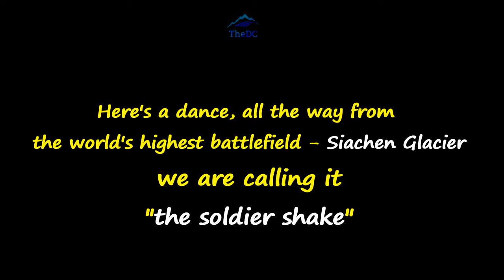"The Soldier Shake" - Lets Cheer for Our Jawans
The Siachen glacier, located in the eastern Karakoram Range in the Himalayas, is one of the five largest glaciers in the Karakoram, situated at an average altitude of 18,000 ft above sea level. At 78 km long, it is the longest glacier in the Karakoram and second longest in the world's second longest non-polar areas.

Since the conflict started in April 1984, India has lost close to 1000 soldiers, according to official figures. Unofficially some put this figure at between 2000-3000  Nobody disputes that about 70% of all deaths at Siachen have been due to the harsh weather and terrain.

Even in this god-forsaken place, it is incredible that our bravehearts have cheerfulness to spread around.

We are calling this dance "the soldier shake."

We challenge our readers to make a one minute or less video, that will compliment their amazing performance... lets join their celebrations.

[this video was shared by Maj Surendra Poonia,VSM on twitter